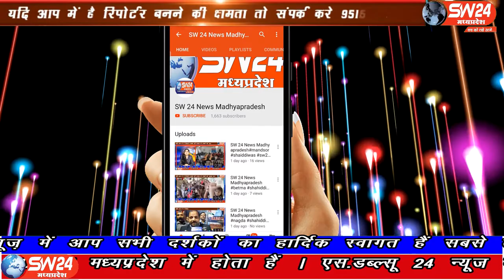SW 24 News Madhyapradesh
खरगोन जिले के जिला चिकित्सालय में प्रसव के दौरान एक बच्चे की दर्दनाक मौत हो गई वहीं परिजन ने अस्पताल प्रबन्धन पर इलाज में लापरवाही बरतने का आरोप लगाया है। मामला बुधवार रात्रि नौ बजे का है। खरगोन से जयंत गुप्ता की रिपोर्ट